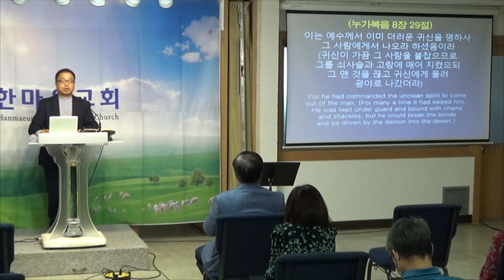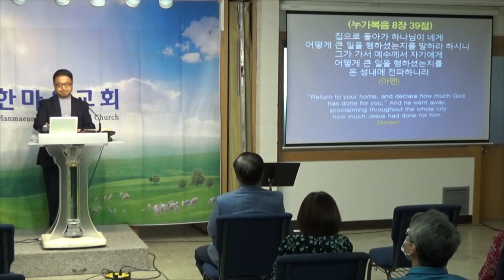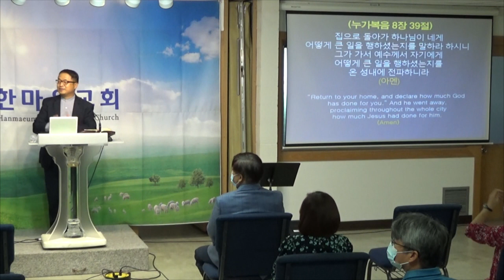071821 주일설교 영상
071821 주일설교 영상